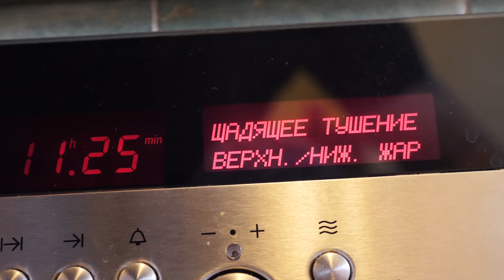Суп пити. В горшочках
ОЧЕНЬ вкусный суп.

Баранина
Среднеазиатский горох (нут)
Лук
Каштаны
Курдючное сало
Урюк или алыча
Суммах/шафран/соль/перец
Лепешка

Произведение «Суп пити» созданное автором по имени Дмитрий Fresco, публикуется на условиях лицензии «Attribution-NonCommercial-NoDerivs» («Атрибуция — Некоммерческое использование — Без производных произведений») 3.0 Непортированная.